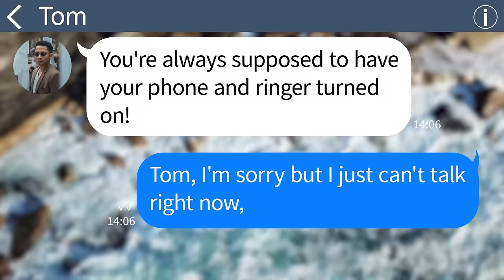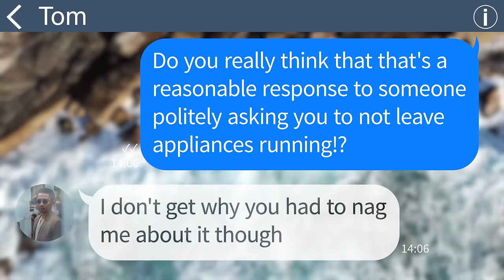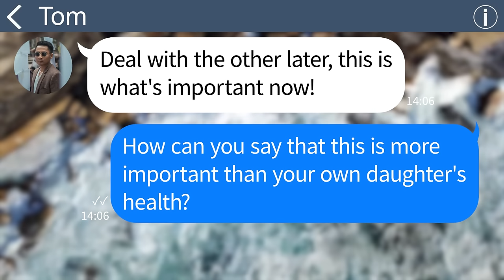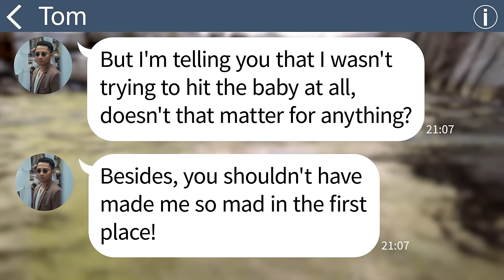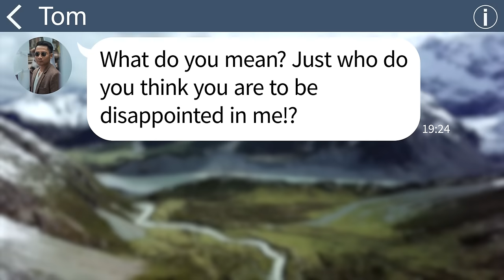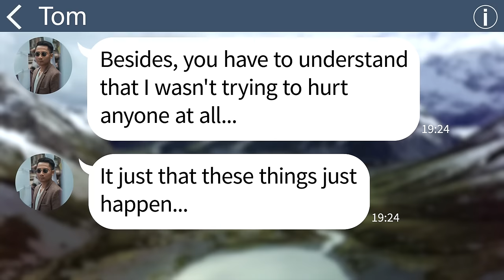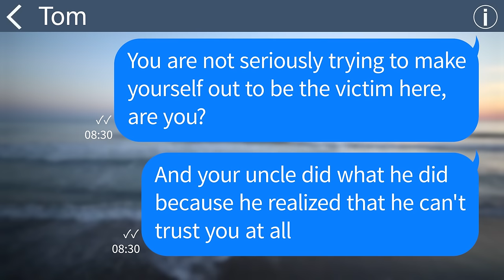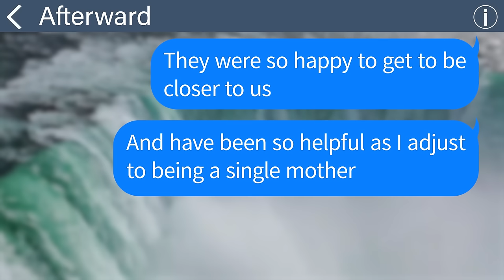【Apple】Violent husband throws a remote and hits his son, so the wife decided to divorce him...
Welcome to AirPro Text!

*This is the only official channel for these stories.